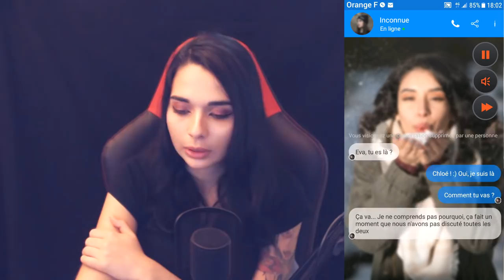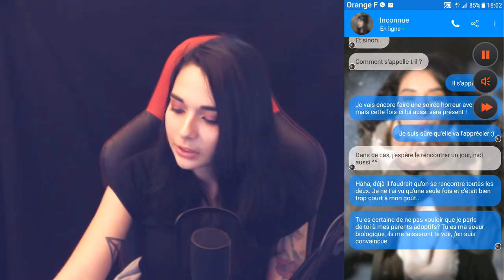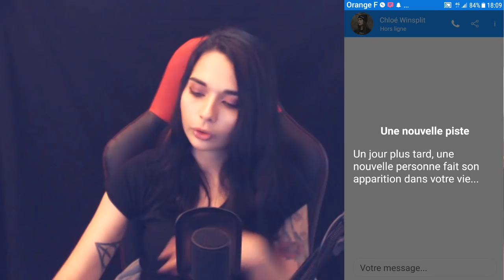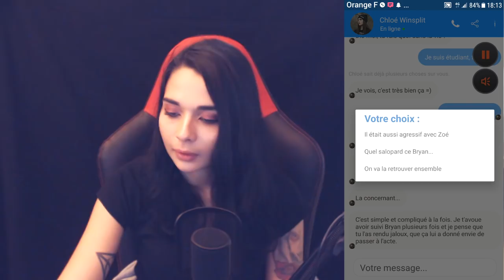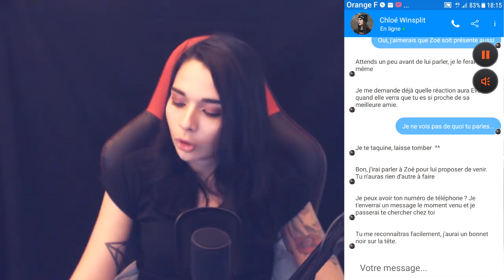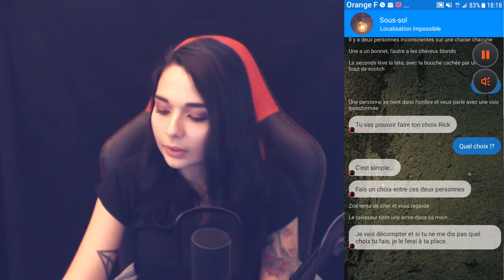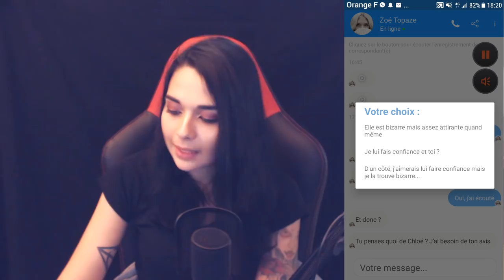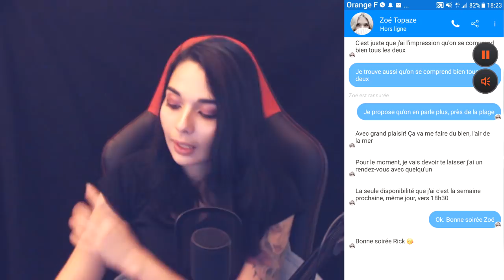LA SŒUR CACHÉE DE ZOÉ - (Friendzoné 2) #1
• PSN : Killira
• GAMERTAG : KiliraCooper
• STEAM : Kilira
• ORIGIN : kiilira
• UPLAY : killiira
• BATTLETAG : Kilira#2156